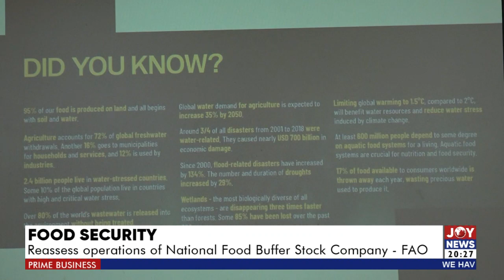Prime Business || GUTA-GRA impasse: Collaborating with relevant associations will end the impasse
Prime Business (18-10-23) || GUTA-GRA impasse: Collaborating with relevant associations will end the impasse